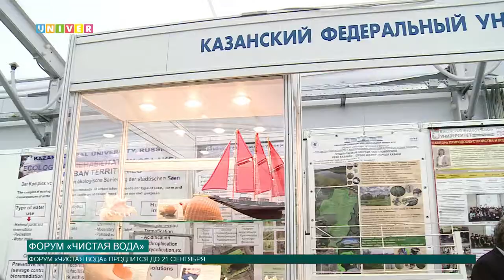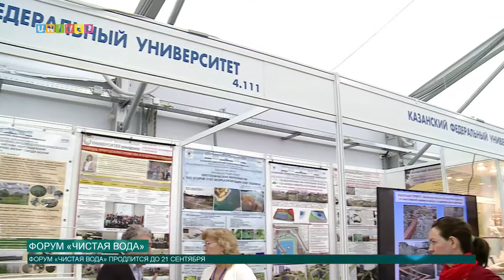Форум «Чистая вода»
В Казани проходит форум «Чистая вода». Участие в нем принял и Казанский федеральный университет. Обо всех подробностях в сюжете Артема Тупичкина.